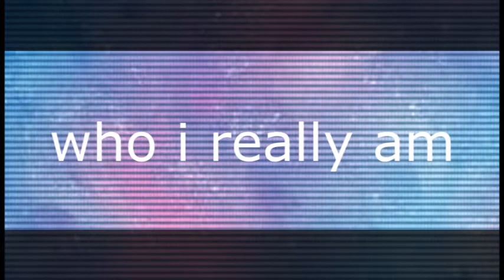who i really am animation meme | FlipaClip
this sucks

people dislike me cause I have suicidal ideas can you please leave my YouTube channel plz and ty

{find me at} {don't be a creep ill play just not add}

(Discord/Skype  you can add me)

animal crossing pocket camp: 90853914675
pokemon go: 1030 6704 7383 and 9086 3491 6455
Skype: Bonnie Malgo
Xbox: BonnieMalgo # 8568
ps4: Pug_Lover66
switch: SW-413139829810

app: FlipaClip, sony vegas pro 18 , adobe media encoder 2020
time: a day
fps: 12
oc: Morgan, Finley, Kendall, !, ?
phone: LG k²⁰, laptop (asus)